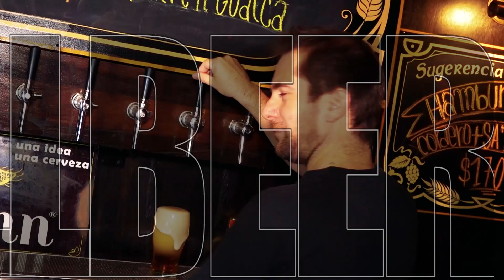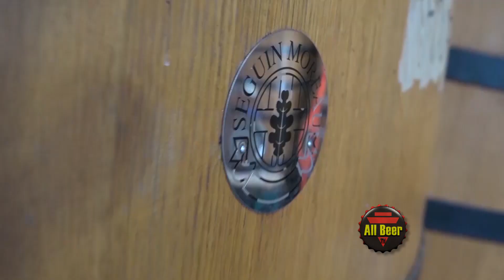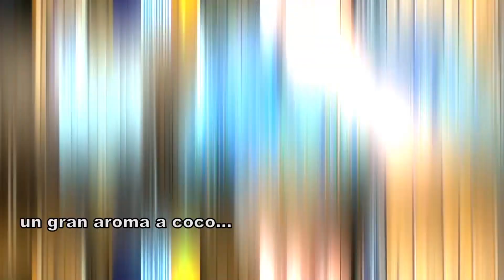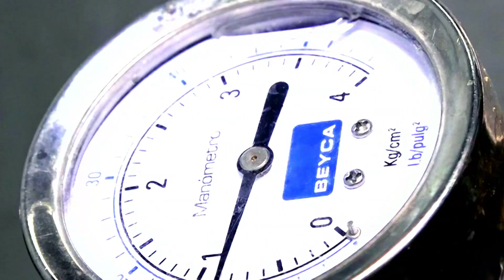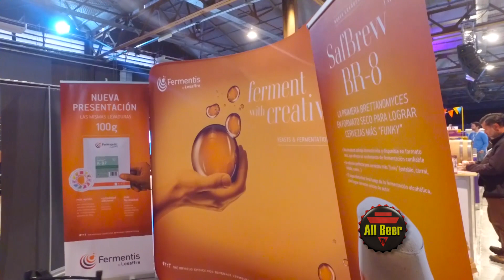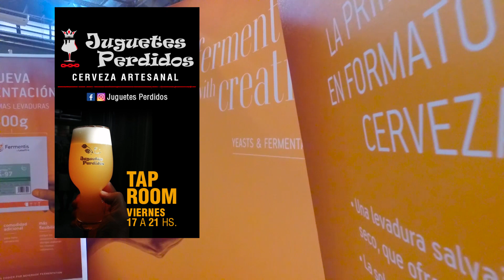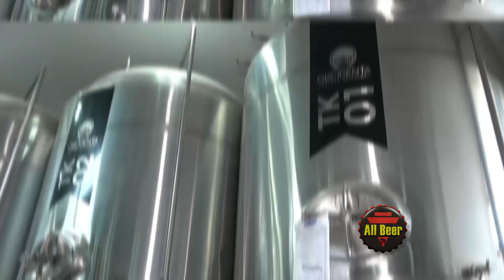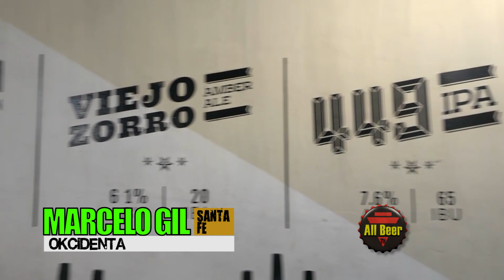All Beer TV | Programa Completo #438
¡Vamos a la Cervecería Almanac Beer Co., en San Francisco, California, EUUU! Te mostramos la segunda parte de nuestra cobertura y conversamos con Phil Emerson, el maestro cervecero - headbrewer -.

En Mendoza, Argentina, entrevistamos a más expositores en la expo del encuentro de homebrewers Somos Cerveceros:
Fermentis - levaduras para cerveza -:

Nos vamos a Tap Handles Argentina, en el área de Buenos Aires, - taps customizados para cerveza -:

Conocemos por dentro la fábrica de la cervecería Okcidenta en Santa Fe, Arg, y hablamos con su maestro cervecero Marcelo Gil: